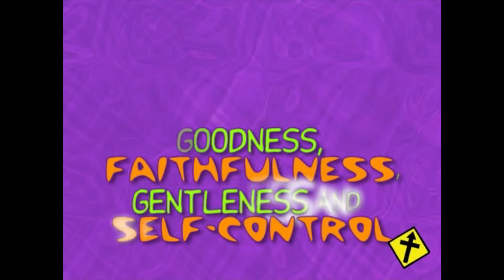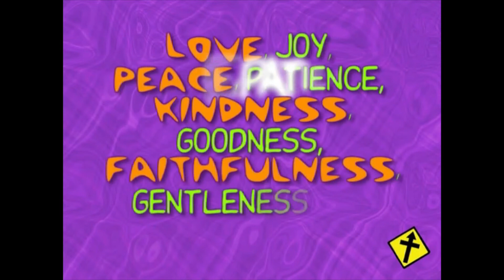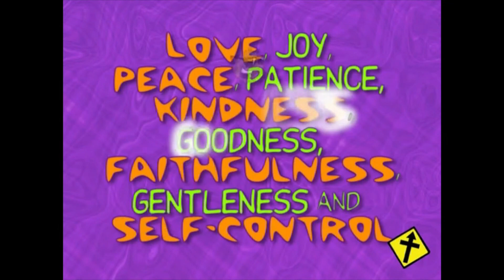CCCKids 10-09-22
Countryside Christian Church - serving Nixa, Ozark, Republic, and Springfield, Missouri. Sermon - Was Blind But Now I See.

Thanks for joining us! Countryside Christian Church, conveniently located between Nixa and Ozark in southwest Missouri,  is a Bible believing, non-denominational church. We have members who drive from Springfield, Freemont Hills, Highlandville, Branson, Republic, Battlefield, and many other areas. No matter where you live, we are the "church near me."  All ages worship here—children's ministry, youth ministry, seniors ministry, family ministry. Our Celebrate Recovery program is thriving, making a huge impact on our community.

We Worship Sunday mornings at 8:30am & 10:45am. Bible classes on Sunday morning at 9:45am & Wednesday evening at 6:30pm. Our mission is to make disciples of all nations, starting in our own community. Though heavily involved in Ozark and Nixa, we are a mission minded congregation trying to reach the lost everywhere— supporting evangelism efforts in Southwest Missouri, and globally. We do this through Bible teaching, missionary training, homeless shelters, food banks, and local efforts.

Countryside Christian Church - Was Blind But Now I See - Nixa  Ozark  Republic Springfield Missouri